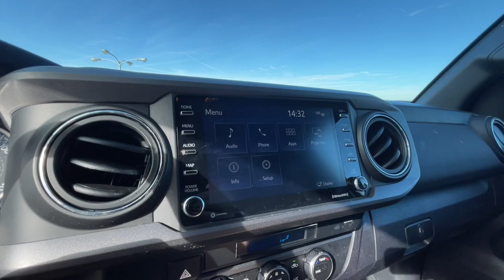2022 Toyota Tacoma Knoxville, Farragut, Oak Ridge, Maryville, Gatlinburg, TN NM494710P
Midnight Black Metallic Used 2022 Toyota Tacoma TRD Off Road Double Cab 5  Bed V6 AT available in Knoxville, Tennessee at West Knoxville CDJR. Servicing the Knoxville, Farragut, Oak Ridge, Maryville, Gatlinburg, TN area.
2022 Toyota Tacoma TRD Off Road Double Cab 5  Bed V6 AT - Stock#: NM494710P

West Knoxville CDJR
8544 Kingston Pike

FUEL EFFICIENT 22 MPG Hwy/18 MPG City! Midnight Black Metallic exterior and Cement interior  TRD Off Road trim. Onboard Communications System  iPod/MP3 Input  Satellite Radio  Back-Up Camera  Alloy Wheels  Trailer Hitch  4x4. br /br /KEY FEATURES INCLUDEbr /4x4  Back-Up Camera  Satellite Radio  iPod/MP3 Input  Onboard Communications System Toyota TRD Off Road with Midnight Black Metallic exterior and Cement interior features a V6 Cylinder Engine with 278 HP at 6000 RPM*. br /br /SHOP WITH CONFIDENCEbr /CARFAX 1-Owner br /br /Price does not include licensing costs  registration fees  taxes and dealer doc fee of $799 which are to be paid by the consumer.br /